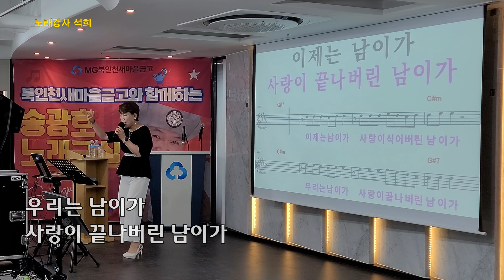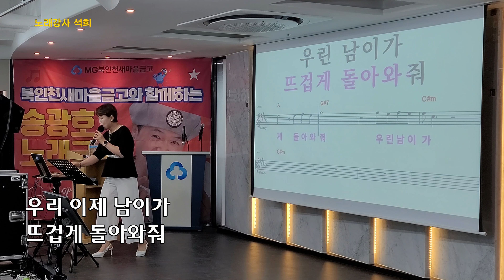남이가 /석희 (노래강사 &가수)